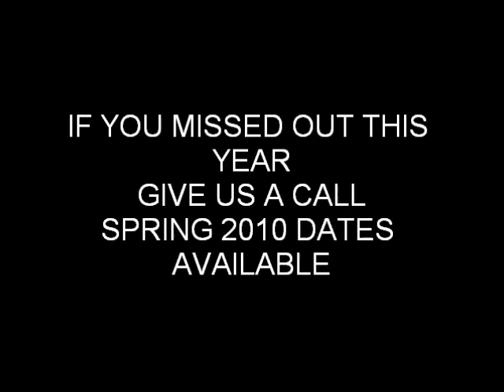Chesapeake Rockfishing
.Catching monster Rockfish in December on the Brawler II. check us out